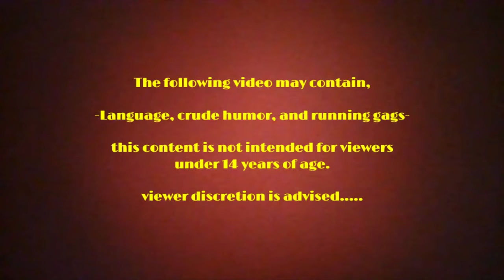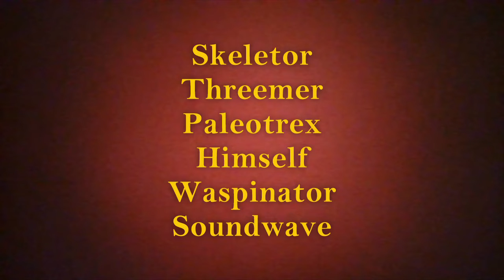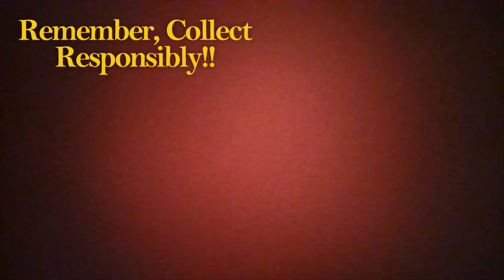Skeletor's Revenge pt 2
Part two of Skeletor's Revenge. no, there isn't a third part to this one. Please enjoy my longest skit yet (that's not a file card).
Also, as with classic Transformers...there may be slight differences with some characters. just count it as "animation errors with intent".